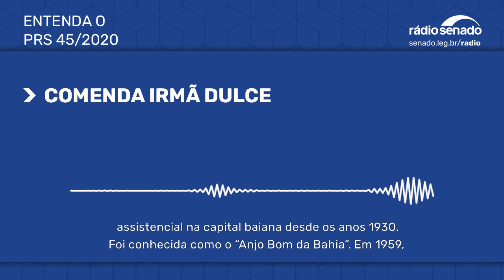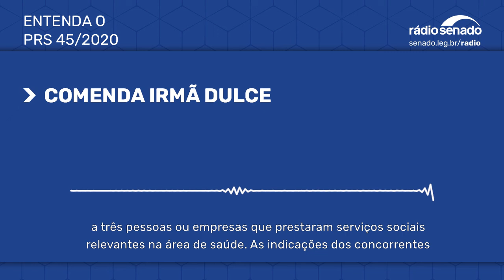Projeto cria Comenda Santa Dulce dos Pobres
O senador Eduardo Girão (Podemos-CE) apresentou projeto (PRS 45/2020) que institui a Comenda Santa Dulce dos Pobres para homenagear trabalhos sociais relevantes em saúde. Nascida em Salvador (BA), 26 de maio de 1914, a irmã Dulce teve destaque nacional pela sua atuação assistencial. O senador Otto Alencar (PSD-BA) contou que trabalhou como médico no Hospital Santo Antônio, criado pela irmã Dulce. Ela morreu em 1992. Em 2009, o Vaticano concedeu a ela o título de Venerável, por ter vivido a virtude da caridade. Em 2011, foi beatificada como a Bem-Aventurada Dulce dos Pobres. E, em 13 de outubro de 2019 canonizada como Santa Dulce dos Pobres. O senador Girão disse que a Comenda vai premiar as instituições que mantêm viva a missão de irmã Dulce. Reportagem, Iara Farias Borges.